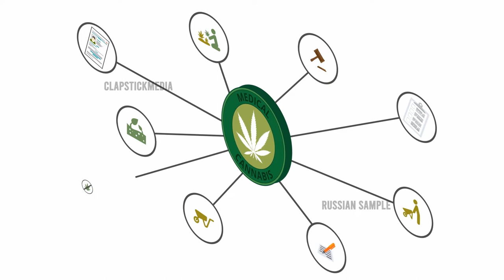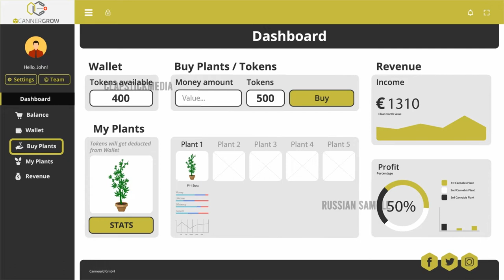Russian Explainer Video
The client has an innovative cutting edge block-chain based cannabis eco-farming platform. The Video required to put forward all their complex concep, UI, metrics, services in a highly delivering style keeping everything in line with the company branding. We choose a Flat 2D (Isometric Style) to deliver the same.